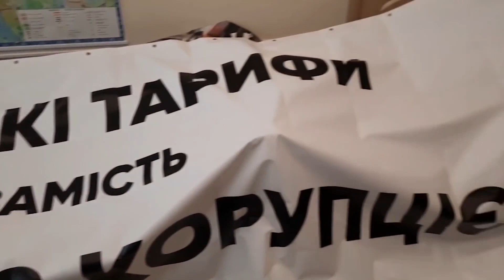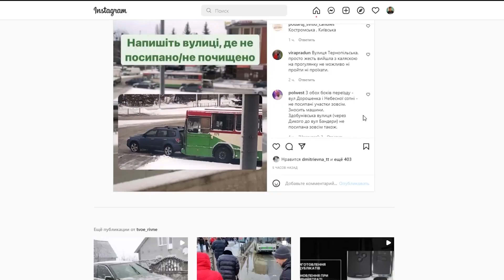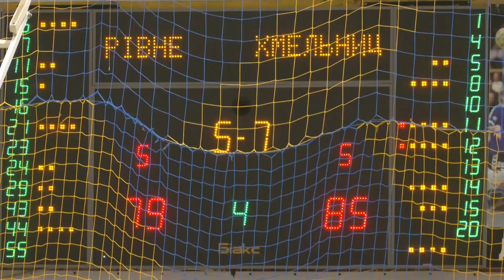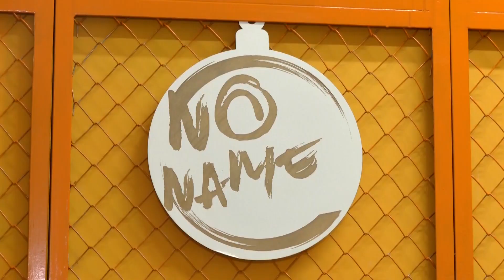Новини Рівного та області за 31 січня 2022 року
Друзі, підбиваємо підсумок свіжих новин Рівного від 31-го січня. Далі ми розповімо про таке:
- Як комунальники ліквідовували наслідки негоди?
- БК "Рівне" обмінявся перемогами з "Хмельницьким"
- У Рівному навчатимуть мистецтву вуличних стилів танцю та паркуру